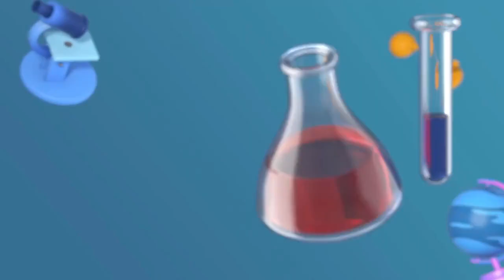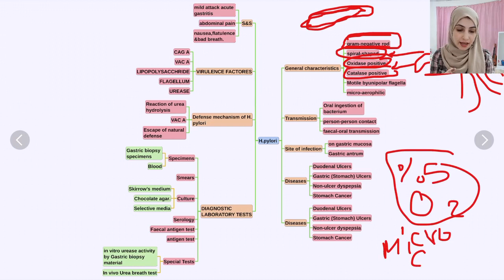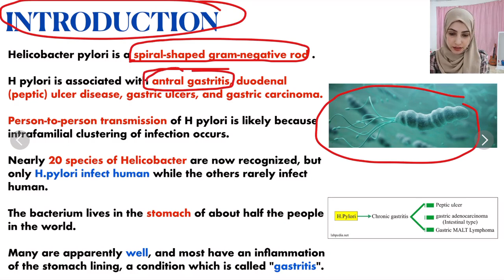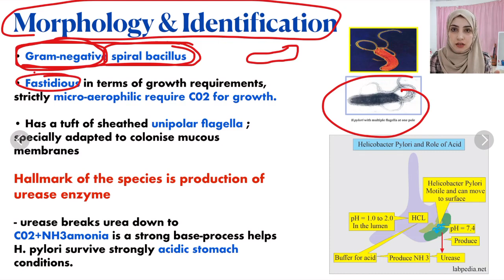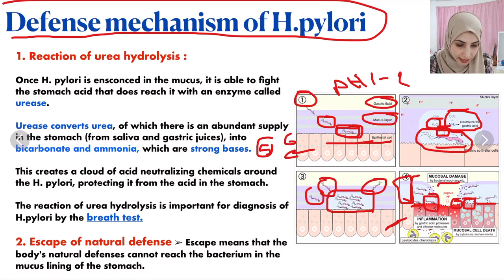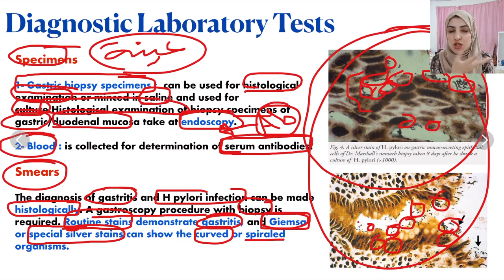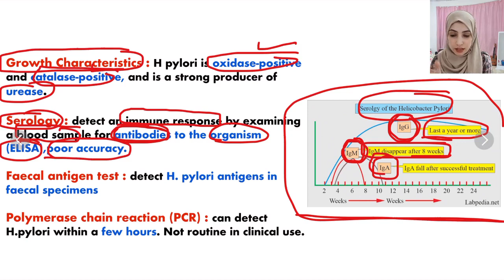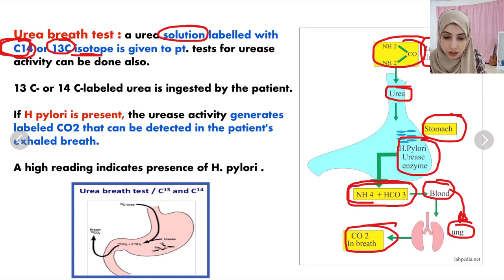L1 H.pylori طب العراقية الثالثة مادة المايكروبايولوجي